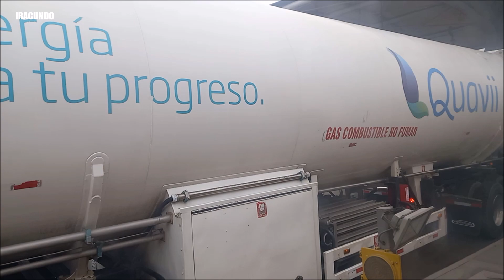Viajando en la empresa de transportes la 41 por la Panamericana Norte rumbo al sur.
Hacemos un recorrido por la Panamericana Norte  , viajando en un bus de la empresa de transporte la 41 S.A.